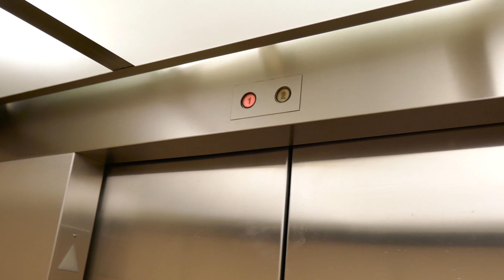HILARIOUSLY CONFUSED Westinghouse Elevator JCPenney Boynton Beach Mall Boynton Beach, FL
Riding the elevator at JCPenney at Boynton Beach Mall.

TAKEN: September 11th, 2021

Wow. Just wow. This elevator is worth every PENNEY. The elevator itself gave me a good first impression with its vintage Westy charm, but soon thereafter, the lanterns wanted to show themselves off. Once the doors close, they are the star of the show. It gave me a good laugh, but it's also a sign that maybe this elevator has seen better days. The fixtures seem to have some wear and tear too.